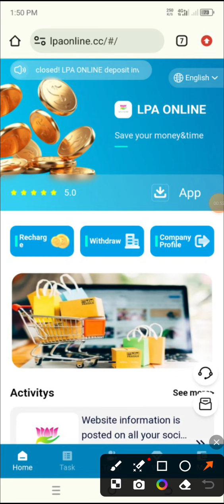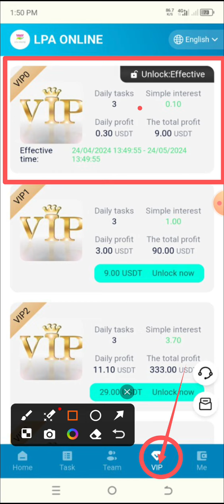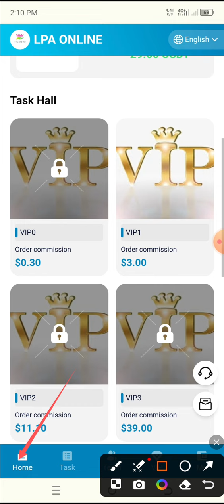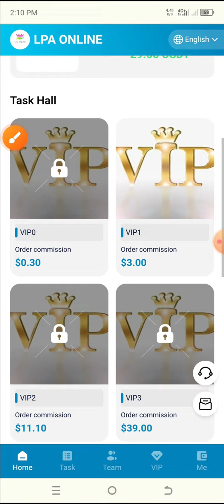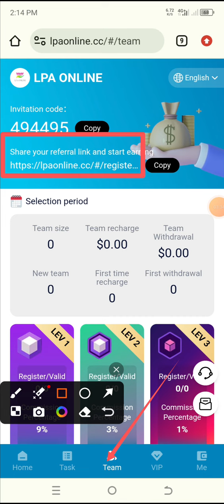New Usdt Mining Site | usdt earning site | trx usdt mining app | Cloud Mining | usdt investment Site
Welcome to the LPA ONLINE platform!
The minimum deposit is 9 USDT and the minimum withdrawal is 3 USDT
LPA ONLINE task update time: updated 24 hours a day

  LPA ONLINE 30-day investment plan👇👇
  LPA ONLINE deposit investment uses USDT/TRX currency and selects the TRC20 network.

💝vip1 deposits 9 USDT. Daily income 3 USDT👉 (30-day income is 90 USDT)
💝vip2 deposit 29 USDT. Daily income 11 USDT👉 (30 days income is 330 USDT)
💝vip3 deposit value 89 USDT. Daily income 39 USDT👉 (30-day income is 1170 USDT)
💝vip4 deposits 199 USDT. Daily income 96 USDT👉 (30-day income is 22800 USDT)
💝vip5 deposit 499 USDT. Daily income 258 USDT👉 (30-day income is 7740 USDT)
💝vip6 deposit value is 999 USDT. Daily income 555 USDT👉 (30-day income is 16650 USDT)
💝vip7 deposits 1999 USDT. Daily income 1170 USDT👉 (30 days income is 35100 USDT)
💝vip8 deposited value is 4999 USDT. Daily income 3120 USDT👉 (30-day income is 93600 USDT)
💝vip9 deposited value is 9999 USDT. Daily income 6666 USDT👉 (30-day income is 19980 USDT)

Level 3 team reward rules:
When someone uses your invitation code to register for stored value, the third-level commission ratio is as follows:
LEV1 level - 9%, send 1,000 USDT, receive 90 USDT.
LEV level 2 - 3%, send 1,000 USDT, receive 30 USDT.
LEV level 3 - 1%, send 1,000 USDT, receive 10 USDT.

YOUR RELATED QUARRIES 👇
earning app
crypto earning
free usdt
dollar free
earn dollar
usdt
100 payment proof online earning app 2024
100 per day earning app
best stablecoin
crypto investment
dollar app
dollar earn
dollar earning
earn bitcoin
earn btc
earn trx
earn usdt
earn usdt without investment
earning app

mining app
mining site
mining usdt
site
usdt site
usdt tether
usdt thunder
usdt wallet